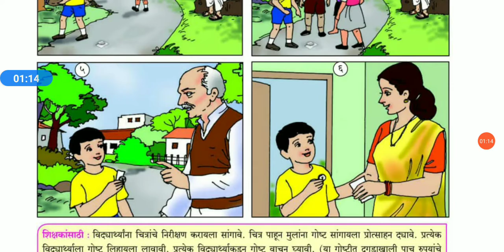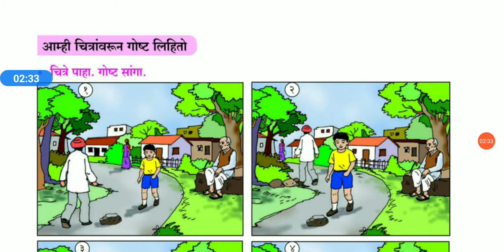आम्ही चित्रांवरून गोष्ट तयार करतो इयता 3 री । aamhi chitravarun gosht tayar karato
इयत्ता 3 री आम्ही चित्रांवरून गोष्ट तयार करतो